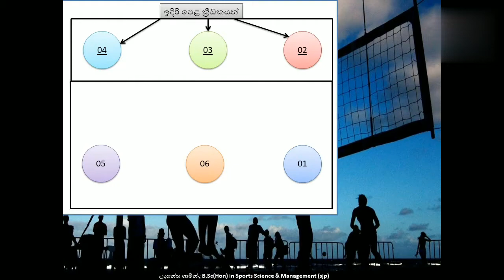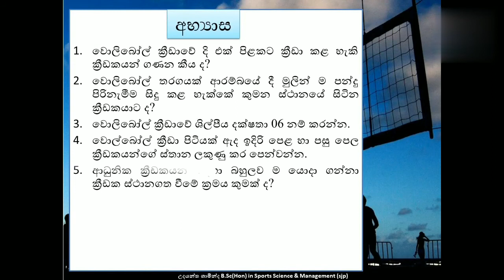සෞඛ්‍ය හා ශාරීරික අධ්‍යාපනය | 11 ශ්‍රේණිය | 04 පාඩම | වොලිබෝල් ක්‍රීඩාවේ නිරත වෙමු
සෞඛ්‍ය හා ශාරීරික අධ්‍යාපනය

                 11 ශ්‍රේණිය

                 04 පාඩම

වොලිබෝල් ක්‍රීඩාවේ නිරත වෙමු